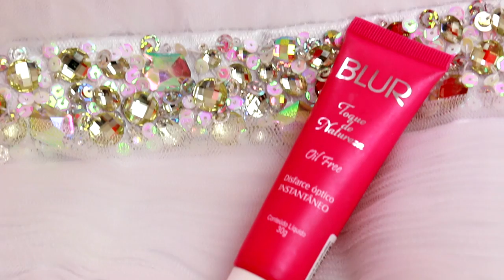MAQUIAGEM SIMPLES PARA TRABALHAR - SUBINDO DE CARGO EM 3, 2, 1... | KIM ROSACUCA